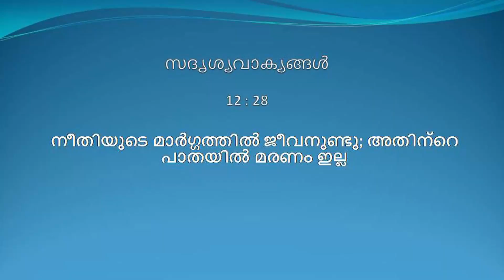കഷ്ടതയുടെ നടുവിൽ വെളിപ്പെടുന്ന ദൈവകരം